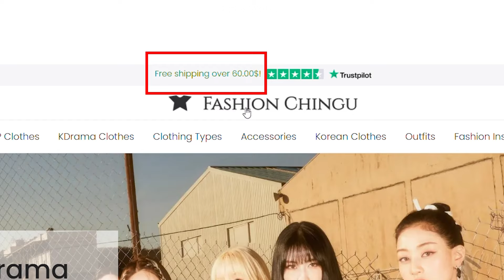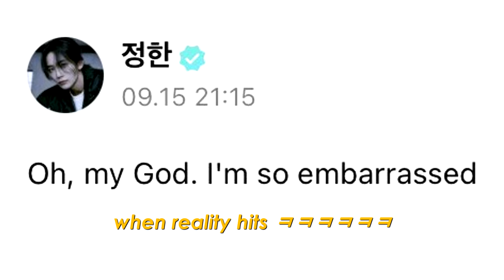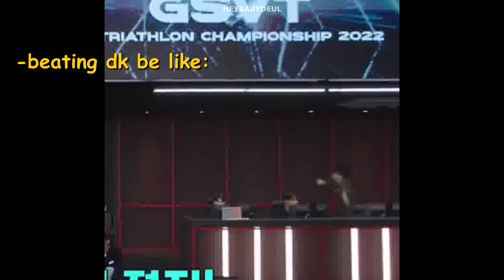jeonghan being seventeen's ✨️ 𝑝𝑟𝑖𝑛𝑐𝑒𝑠𝑠 ✨️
EVERYONE check out FASHION CHINGU !!
The #1 KPOP fashion store!

- Best part... Their SEVENTEEN collection looks goooood!

I do not own the subtitles/translations, it belongs to Seventeen & other respective YouTube Channels.

*some captions are slightly inaccurate for the purpose of parody as they fit the storytelling here :D